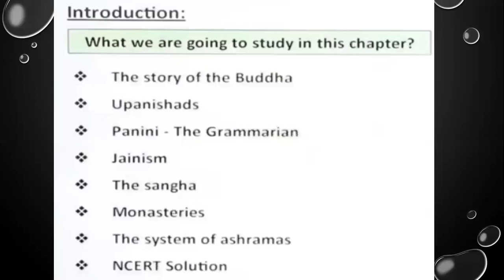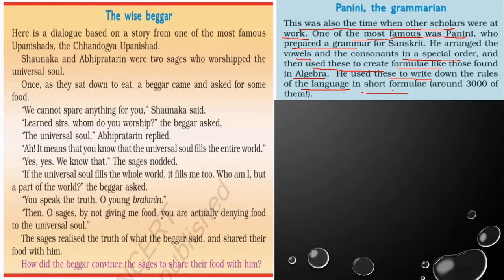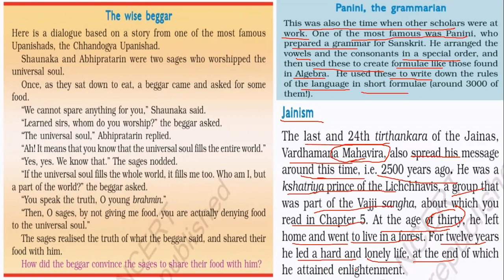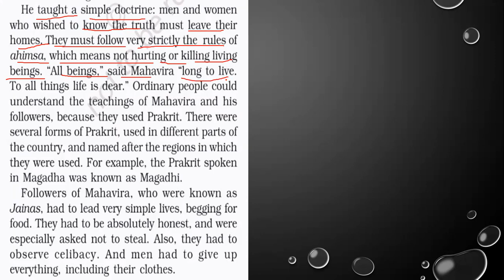TCS S Sc chapter 6 history topic Jainism part 1